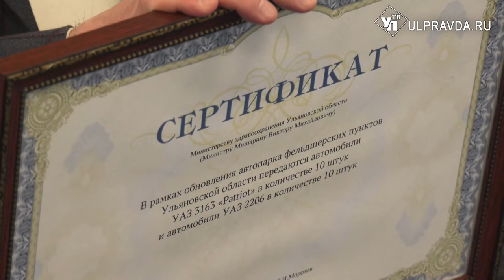Гарантия качества. В больницы и поликлиники Ульяновской области передали 20 «уазиков»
Автопарк министерства здравоохранения Ульяновской области пополнился новым транспортом.